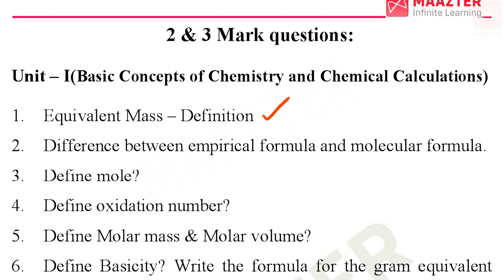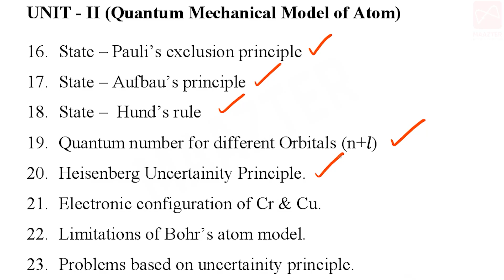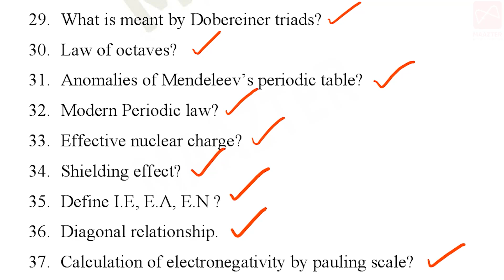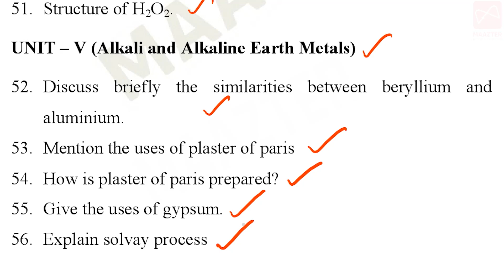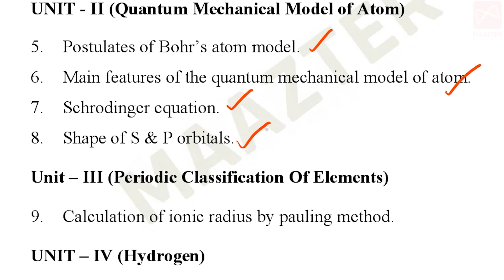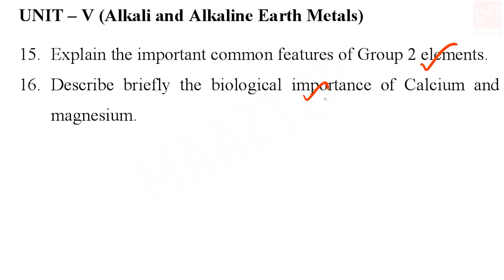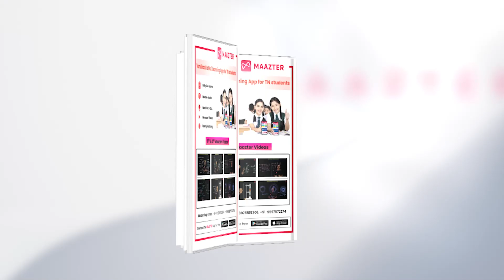11th Std Chemistry / வேதியியல் | Annual Exam Important questions part-1 | Unit 1-5| TN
Important Questions PDF Link
11th chemistry -